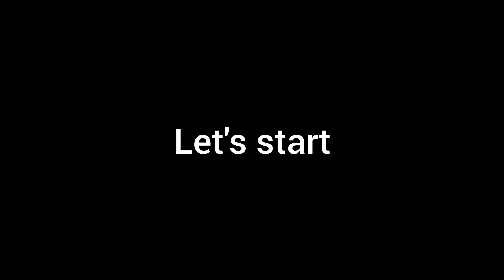খালি গলায় সুন্দর প্রকৃতির মাঝে পবিত্র কুরআনের চারটি ফজিলতপূর্ণ সূরার তেলাওয়াত।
ভিডিও ভালো লাগলে শেয়ার করে দিন, যেন আমার আপনার মতো আরেক ভায়ের নিকট এইরুপ বার্তাটি পৌঁছে যায়।

লাইক দিয়ে পাশে থাকুন এবং কমেন্ট বক্সে আপনার মুল্যবান মতামত প্রকাশ করুন ধন্যবাদ,  আবারো পাশে থাকার জন্য।

প্রিয় ভিউয়ার্স, আপনাদের মুল্যবান সাপোর্ট  আমাকে আমার মানযিলে পৌছাতে বড় এক ভুমিকা পালন করে, সেই জন্য আপনাদের কাছে আমার প্রত্যাশা, পাশে থাকবেন, দোয়া করবেন।